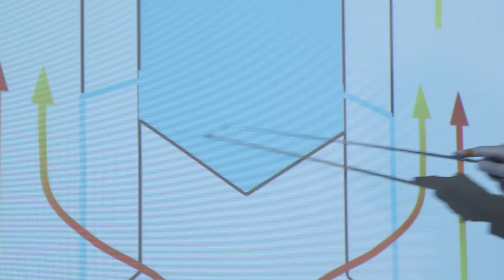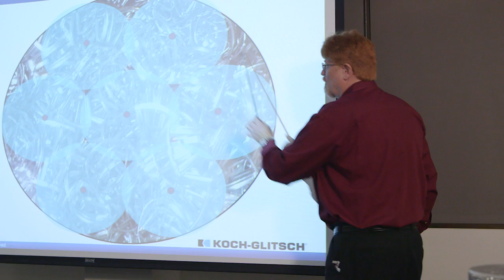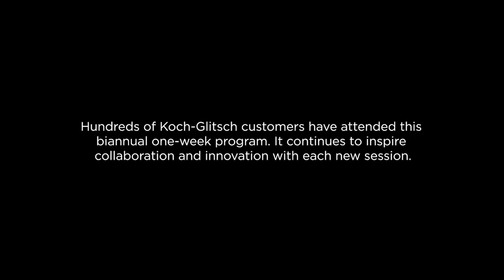Koch-Glitsch Mass Transfer School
Koch-Glitsch offers a course to help customers not only learn, but address specific issues in their businesses.